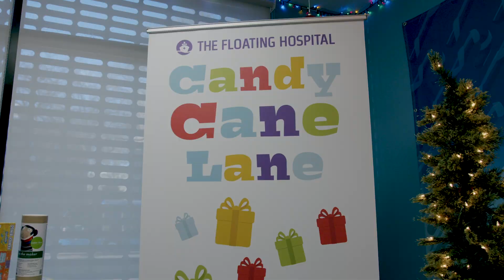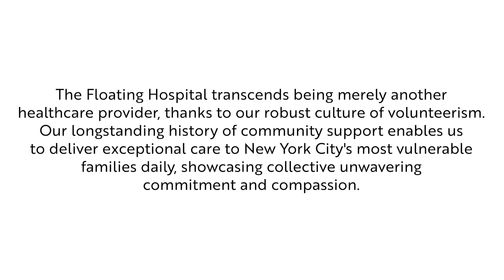Volunteering At The Floating Hospital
A long history of community support enables The Floating Hospital to deliver exceptional care to New York City’s most vulnerable families daily, as well as sustain the “more than healthcare” model we strive for in special efforts like Camp Rise Up, Women’s Wellness Days, Candy Cane Lane and more. It is why we are grateful to the volunteers who help us realize our mission and who are featured in this video.

According to Cynthia Davis, our community outreach director, “The Floating Hospital was founded on volunteers. That’s who we are. We cannot stay afloat without our volunteers.” Whether they are equipping our campers to head off to the woods to learn healthy behaviors and vital life skills while they hike and swim, guiding families through the clothing and toys available to them at our holiday event or walking women through the medical and spa services offered on a wellness day, our volunteers provide compassion and selfless assistance to the unhoused New York City families we serve.

“A lot of these patients and families are underserved and really need our support, and being able to make an impact on their lives is something that is invaluable,” Raca, a volunteer, says in the video. Joan, another volunteer, suggests that you join the hospital’s staff in their efforts. “They make a real difference in the lives of families: the women, the children. And if you come here, you get to help them, and it’s really worth everything.”

to learn more about The Floating Hospital’s volunteer program and how you can make a difference in the health and wellbeing of these families.